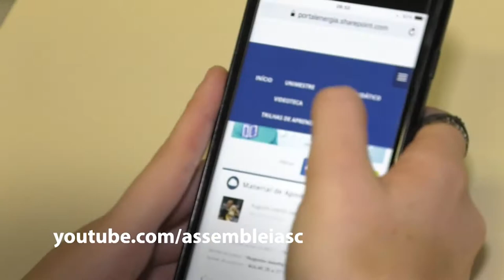É Notícia - Alesc promove debate sobre serviço social e psicologia nas escolas públicas - 24/05/21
Está em análise na Assembleia Legislativa um projeto de lei que prevê a atuação de equipes multiprofissionais de psicologia e serviço social nas escolas públicas do Estado. Para discutir a proposta e a sua implementação na rede de ensino em Santa Catarina, as comissões de Educação e Defesa dos Direitos da Criança e do Adolescente vão promover uma audiência pública virtual nesta terça-feira, às sete horas da noite.